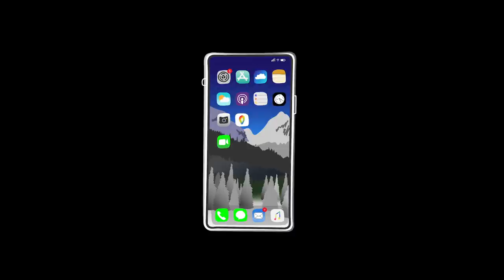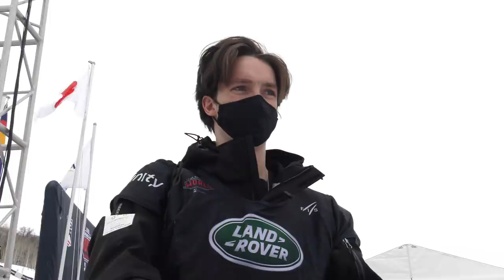Scotty James Arrives In Aspen For The World Championships | Glimpse/Ep7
A last-minute change to the contest calendar has Scotty James back in Colorado to compete, this time at the 2021 FIS Snowboard World Championships. Originally scheduled to take place in China, the comp went down in Aspen instead, and Scotty wrapped up his season in the halfpipe chasing yet another podium finish.

This is Glimpse/ — An intimate look into the life of professional snowboarder Scotty James.